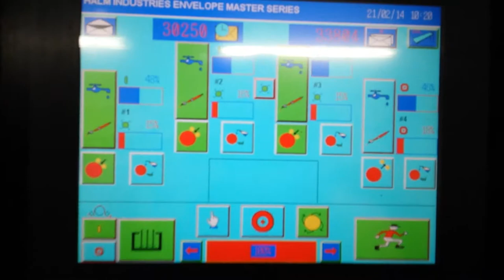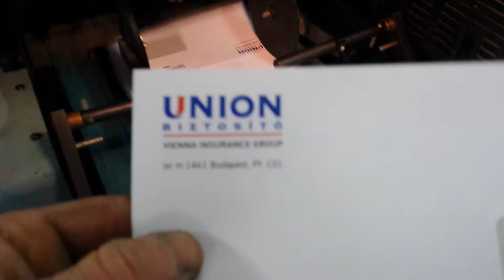Halm-Jet 4werk/2werk press in Batonyterenye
THE BIGGEST ENVELOPE PRESS IN HUNGARY